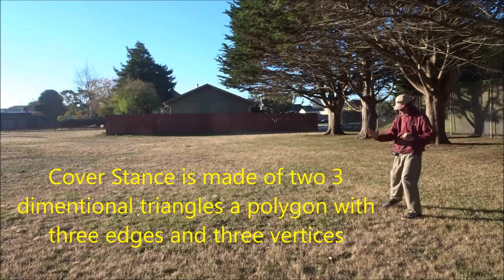Wing Chun Basics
Understanding the first part / Little Idea